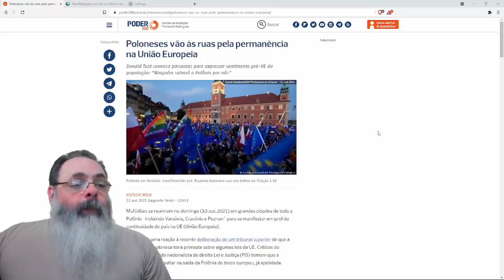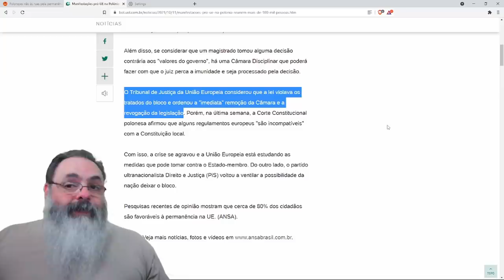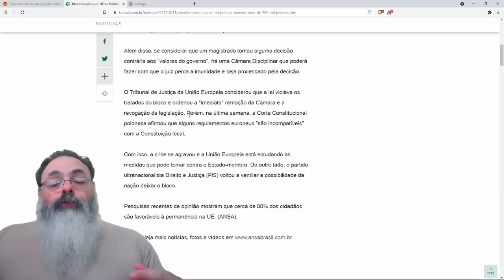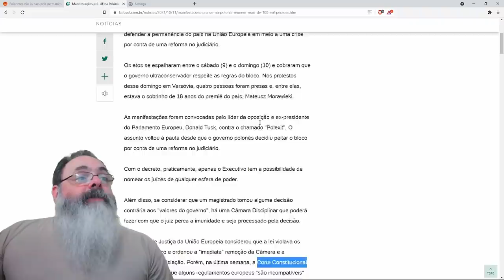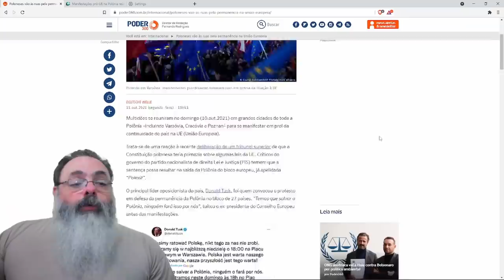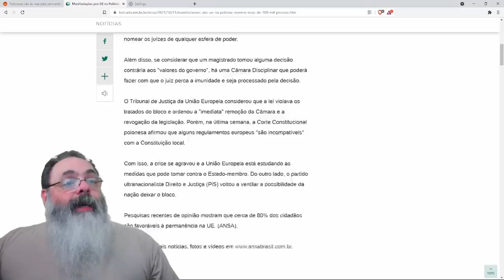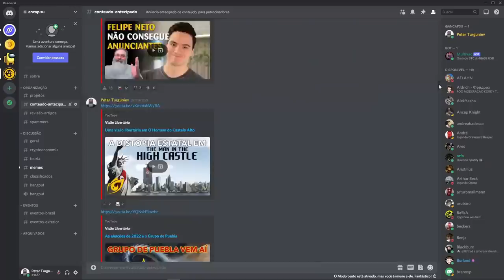Justiça polonesa reconhece supremacia constitucional e cria impasse com parlamento europeu